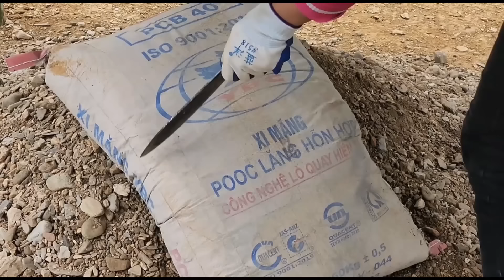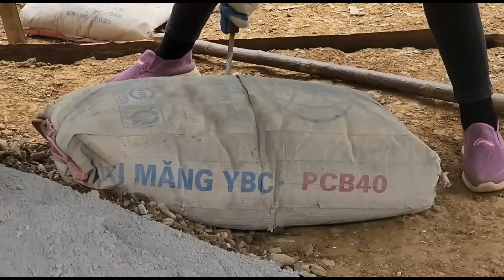TIMELAPSE 30 DAY BUILDING A NEW BAMBOO HOUSE IN THE FOREST